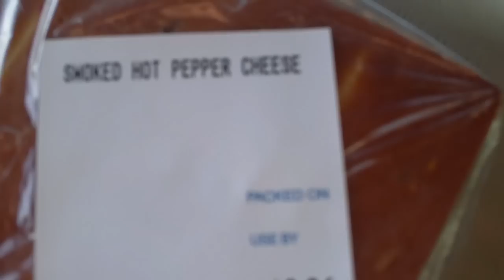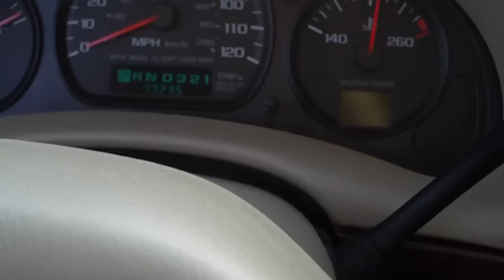Beef Jerky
Best Jerky in PA!